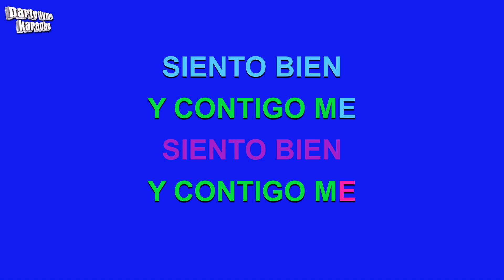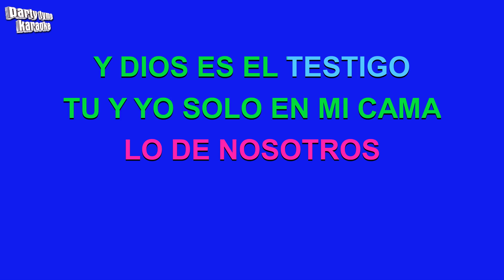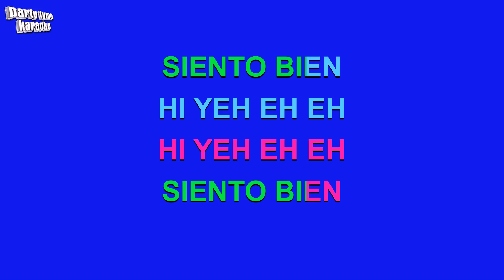Annual Aa & KAROL G - Secreto (Versión Karaoke)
Versión karaoke de 'Secreto'
hecho popular por Annual Aa & KAROL G,